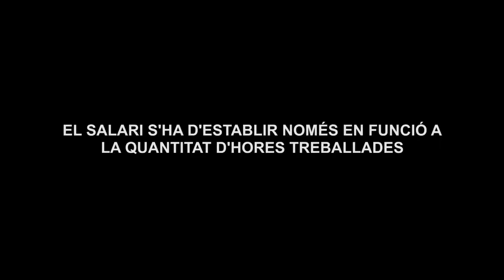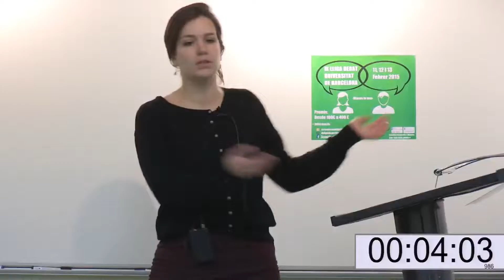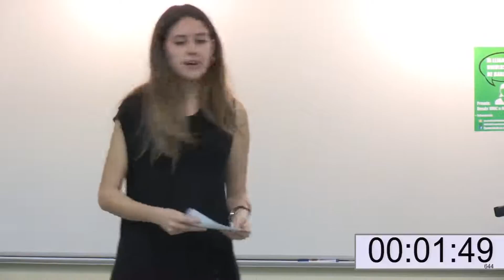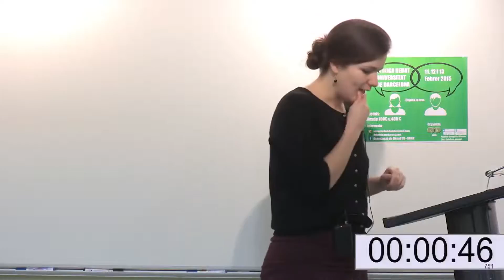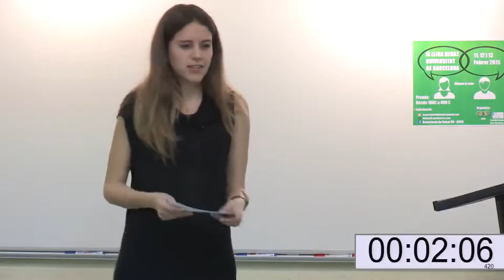Lliga de Debat de la UB 2016. Semifinal 1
Febrer de 2016